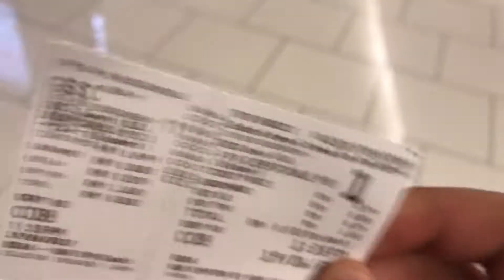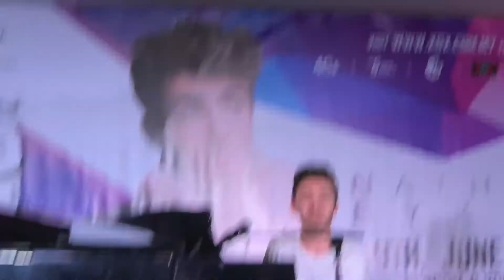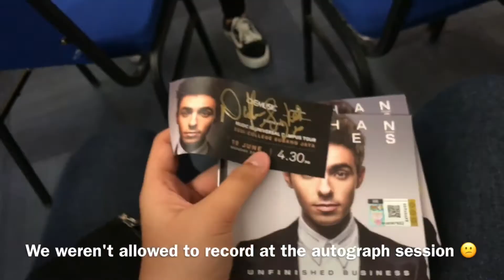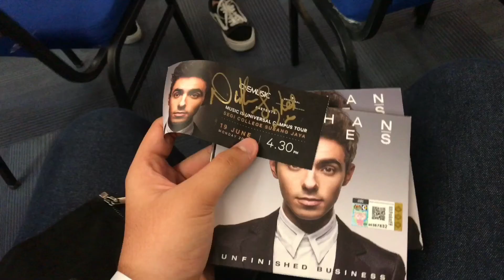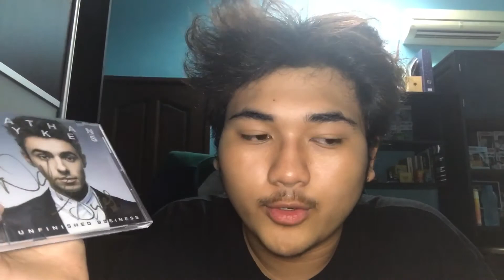Vlog: Meeting Nathan Sykes!!!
I can't believe I met Nathan Sykes yesterday (19th June 2017) at Segi College Subang Jaya.

Nathan Sykes, if you're watching this, here's how you can find me,